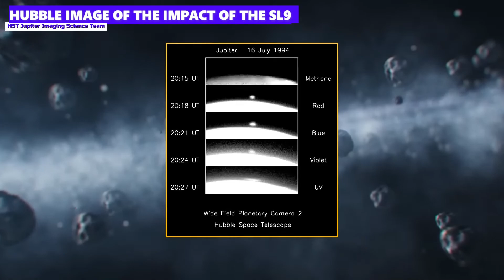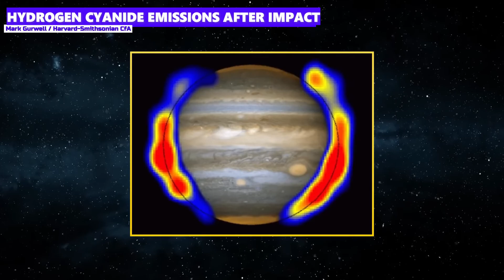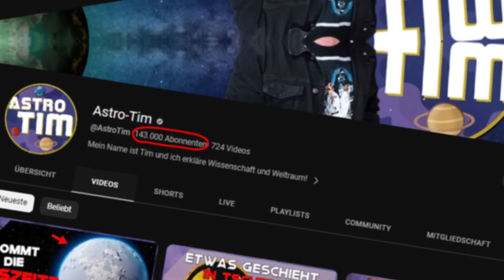The day we witnessed live the LARGEST EXPLOSION in the solar system. Shoemaker-Levy-9 Story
THIS is the most violent explosion that humanity has ever witnessed live: the impact of Comet Shoemaker-Levy 9 on Jupiter.